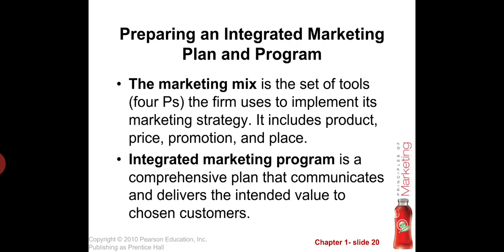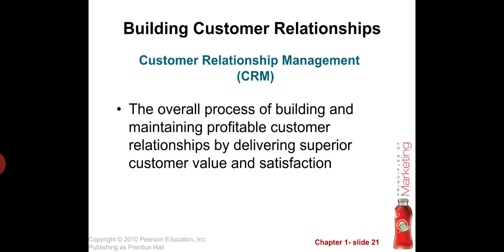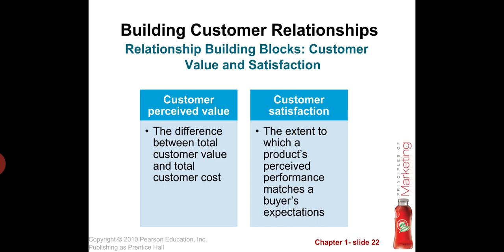4 P's of marketing Part 3 (Customer driven Strategy)